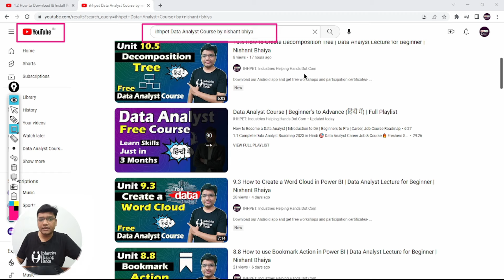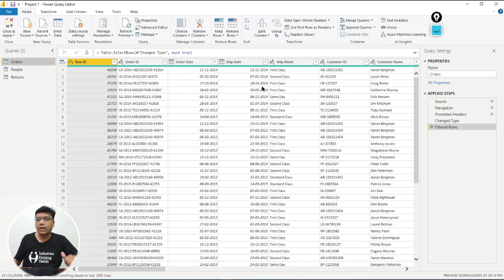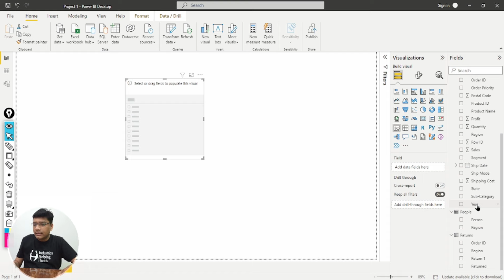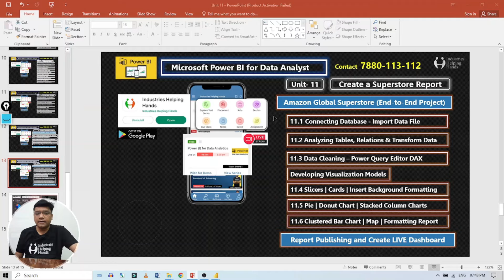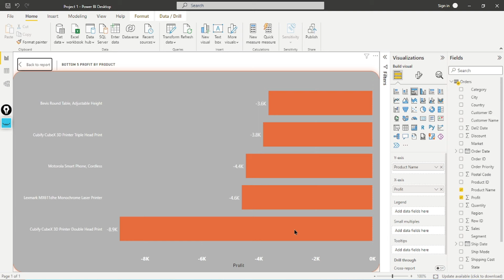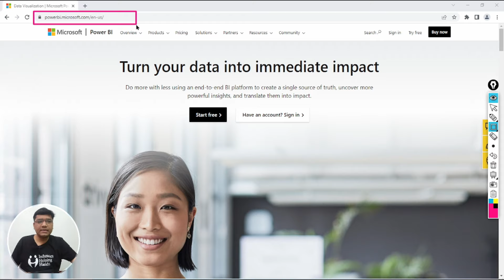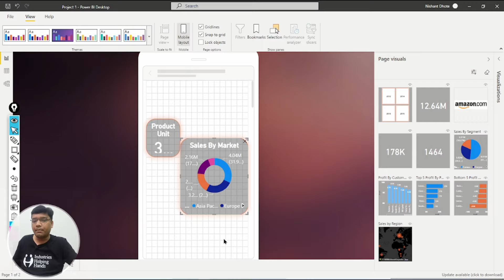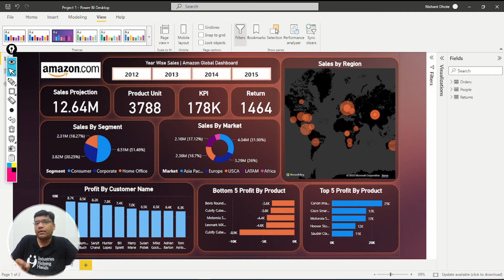Power BI | Amazon Dashboard Creation | Full Project | Data Analyst | Lecture by Nishant Bhaiya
For Notes Pdf kindly install our Android application.
✨ Kickstart your career in a Data Analyst. Apply today!

🎯 FAQ's ❓
TIMESTRAP
00:00 - Introduction to the Video
04:00 - Connecting Database - Import Data File
19:00 - Analyzing Tables, Relations & Transform Data
37:38 - Data Cleaning – Power Query Editor DAX
48:48 - Slicers | Cards | Insert Background Formatting
01:08:13 - Pie | Donut Chart | Stacked Column Charts
01:25:20 - Clustered Bar Chart | Map | Formatting Report
01:47:47 - Publish Report to Power BI Service
02:02:24 - Export Report into PPT, PDF & PBIX
02:08:57 - Pin Live Dashboard in Power BI
02:18:55 - Use Chat, Comment, Share & Subscribe
02:26:13 - Refresh Reports Automatically
02:32:44 - Free Data Files Source for Practice